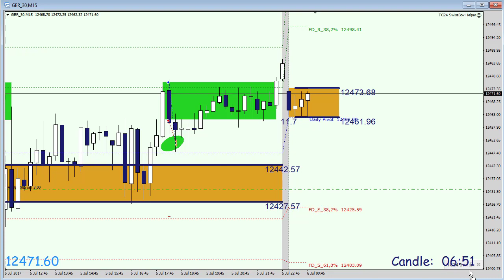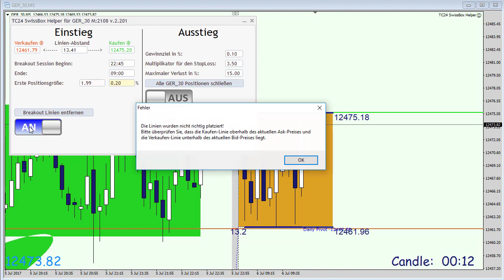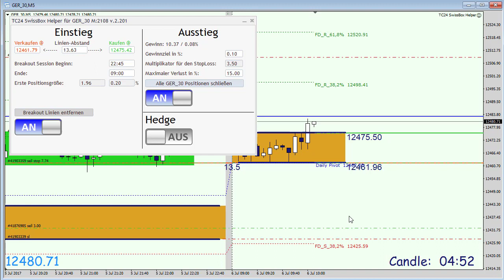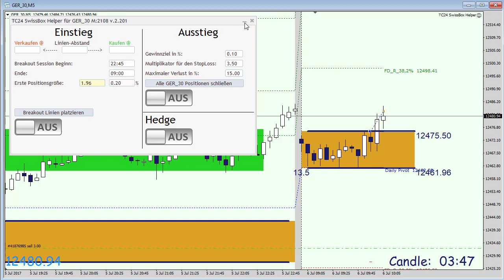TradersClub24 SwissBox OpenRange Breakout Live Trade Dax am 06.07.2017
Carlos Martins vom TradersClub24 zeigt die Anwendung des SwissBox-Trading mit einem OpenRange Breakout Live-Trade im Dax. Kontaktieren Sie uns für ein Gastzugang zum TC24 Live-Tradingraum